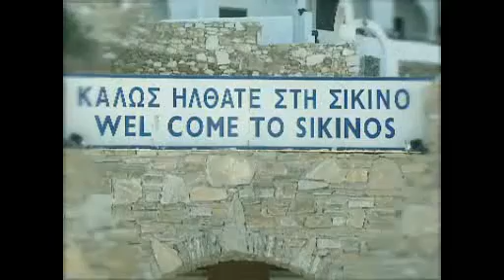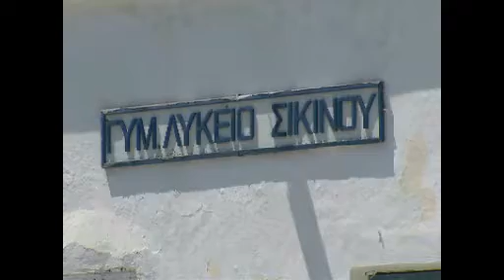sikinos-xora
«Κρυμμένη» από τους επισκέπτες, η χώρα της Σικίνου αποτελείται από τα δύο χωριά του νησιού.